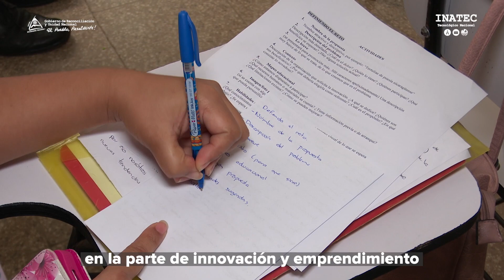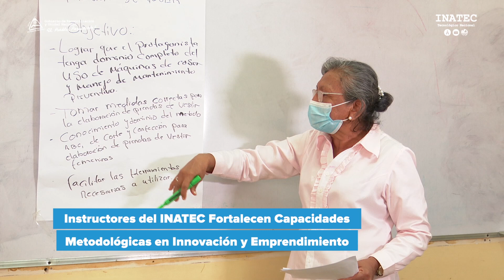"Realizan el Primer Festival Nacional de Inglés 2021" | Capsulas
📌Estudiantes comparten su talento en el Primer Festival Nacional de inglés
📌Nuevos egresados de la Escuela Municipal de Oficio de la Concepción, Masaya
📌Instructores del INATEC se capacitan en temas de Innovación y Emprendimiento
📌Centro Tecnológico Naciones Unidas promociona a egresados de Cursos de Reparación de Motocicleta